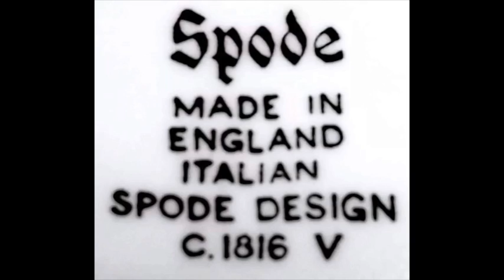Oklahoma City estate sale -- 7615 N. May Avenue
7617 N. May Avenue (Just north of May & Grand, on west side of May. Our apologies for the minor error at the start of this video.)  Saturday, 16 June, from 9 a.m. to 2 p.m. (Sign-up sheet at 8 a.m.) Sunday, 17 June, from 12 p.m. to 3 p.m. (No sign-up sheet on Sunday.) Pics, maps and other details on the "Upcoming Sales" page of OkcEstateSales.com. Police officer on site at all times during sale. No large purses, please.